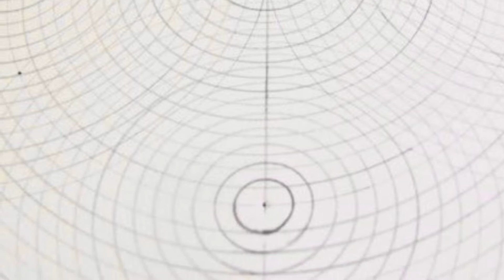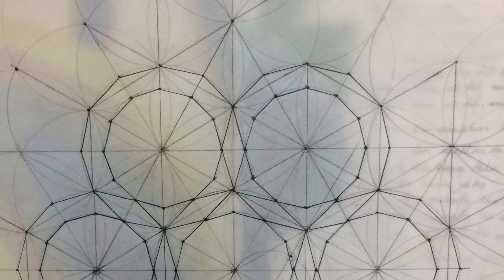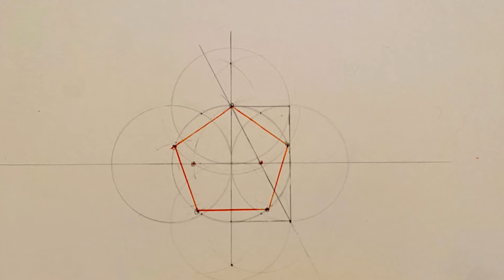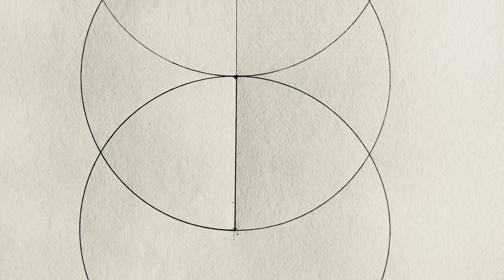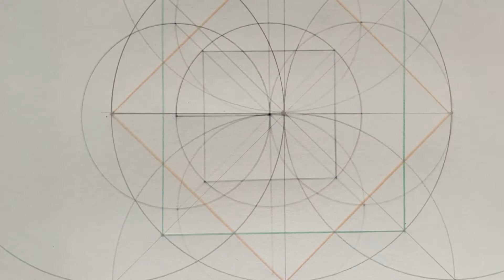Amina Ahmed, "Standing Under Our Ancestors: Understanding Our Mother," (2021 - 2022).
Amina Ahmed's moving recitation entitled "Standing Under Our Ancestors: Understanding Our Mother,''  portrays the revered role of Mary in Islam. Steeped in spirituality, Amina’s prints and drawings are grounded in the practice of repetition, meditation, and sacred geometry.